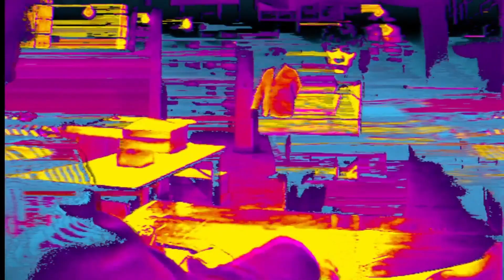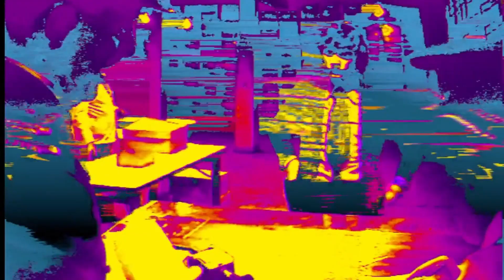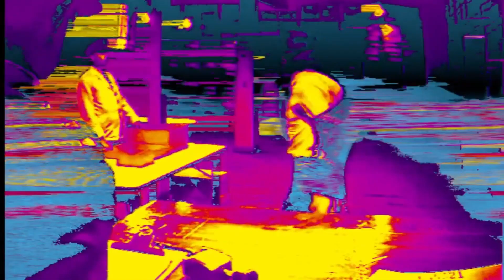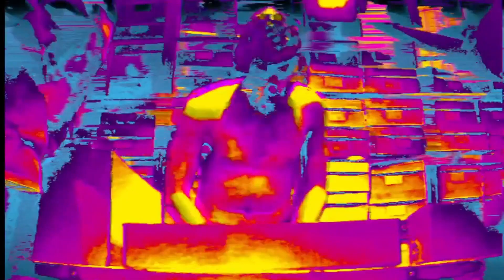Joy | Greater Than One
Index